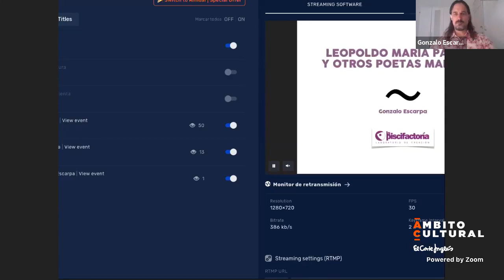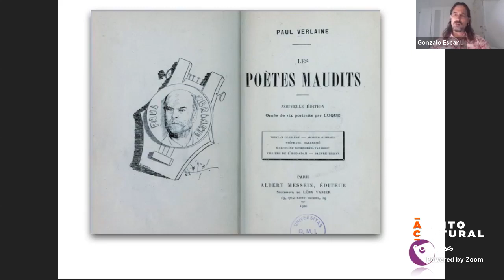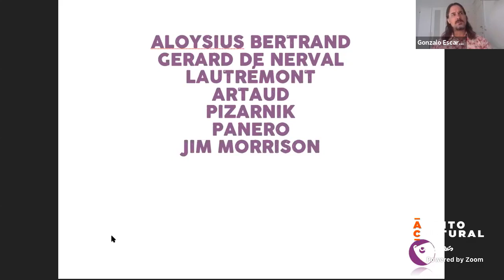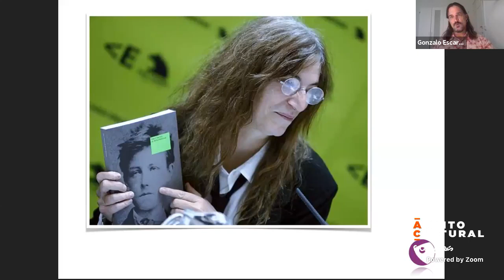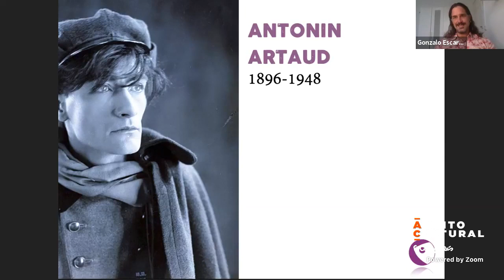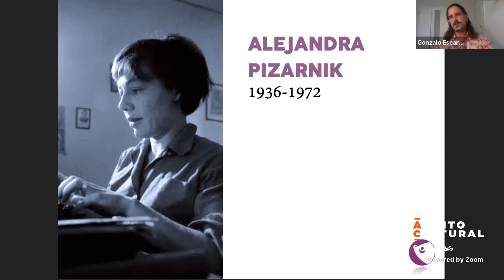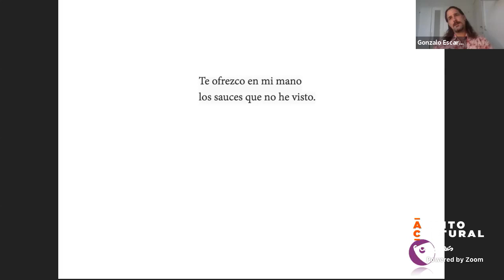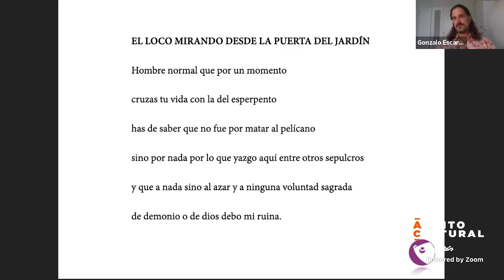Taller de Poesía LdeLírica l Leopoldo María Panero y otros poetas malditos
Leopoldo María Panero y su cerebro de rosas, la absenta de Verlaine, las pistolas de Rimbaud, el hachís de Baudelaire, el ombligo de Artaud, los cantos de Lautremont, el dolor de Pizarnik… Hay poetas que caminan por las esquinas del fuego, creadores que llegaron a la frontera de la razón y allí trenzaron su raíz con la de la oscuridad. Revisaremos los nombres, las formas y las vivencias de estos suicidados de la sociedad, que vivieron más allá de sus normas y encontraron, quizá, las llaves de las puertas de la percepción. Gonzalo Escarpa extrae en esta ocasión la piedra de la locura y os lo cuenta, como siempre, a través de las pantallas de los despiertos.